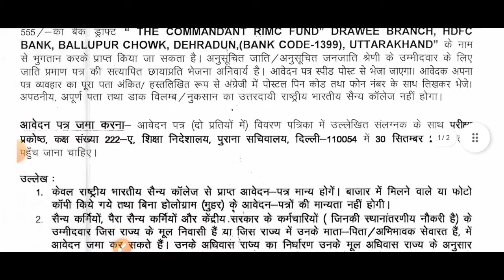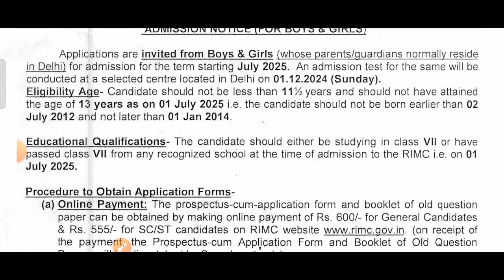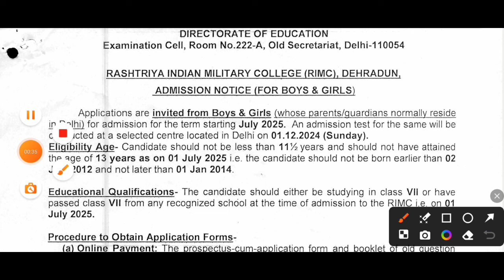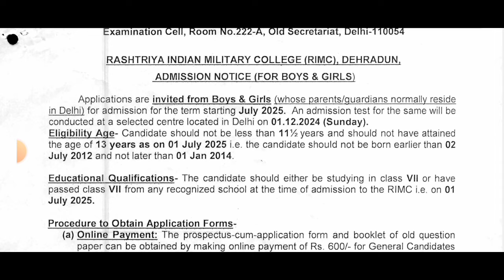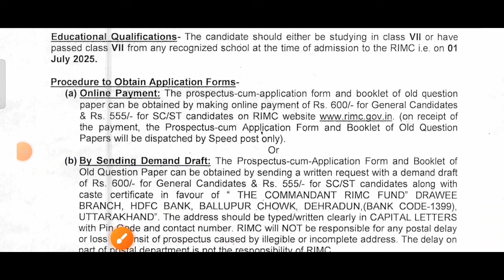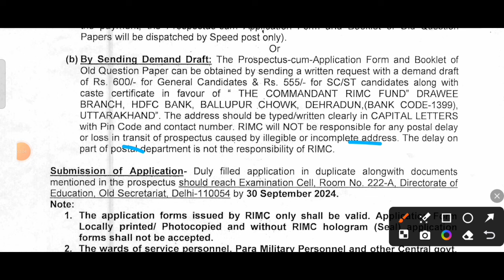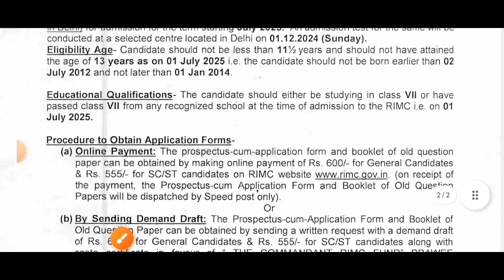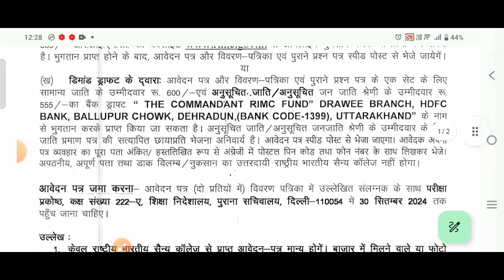rashtriya military school admission 2023-24 / rimc admission form 2024-25 /rimc admission test 2024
Sainik admission
rimc admission test date 2024
2024 // rimc admission 2024

ADMISSION NOTICE (FOR BOYS & GIRLS)

Applications are invited from Boys & girls (whose parents/guardians normally reside

in Delhi for admission for the term starting January 2024. An admission test for the same

will be conducted at a selected centre located in Delhi on . Eligibility Age Candidate shouldnot be less than 11%½ years and should not have attained the age of 13 years as on 01 January 2024 ie, the candidate should not be born earlier

Educational Qualifications- The candidate either be studying in class VII or have passed

class VII from any recognized school at the time of admission to the RIMC ie, on 01 January

2024

Procedure to
army school admission process
rashtriya military school information
rashtriya military school full information
army school admission process 2024
army school admission fees
military school admission process in hindi
military school admission procedure
rimc kabse start honge admission 2025